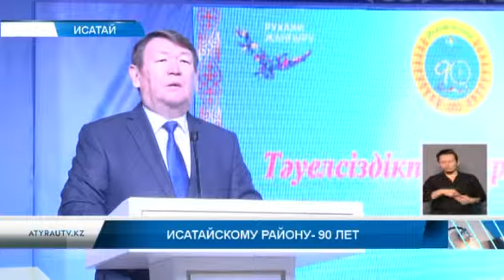Исатайскому району- 90 лет